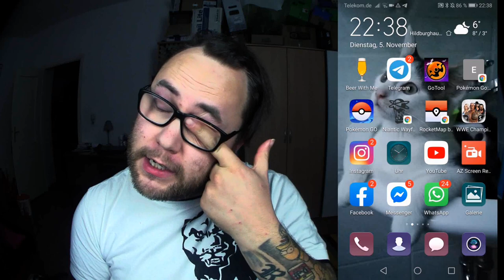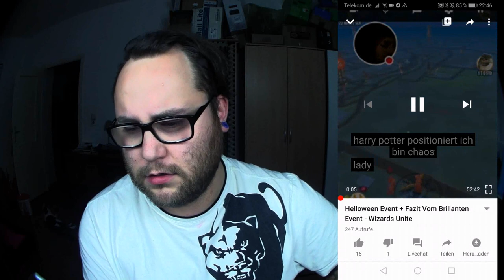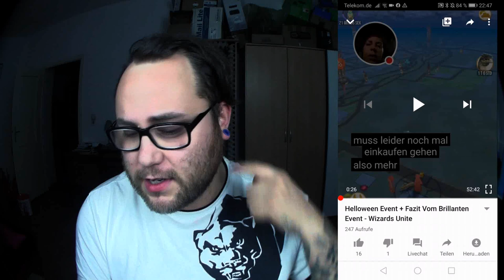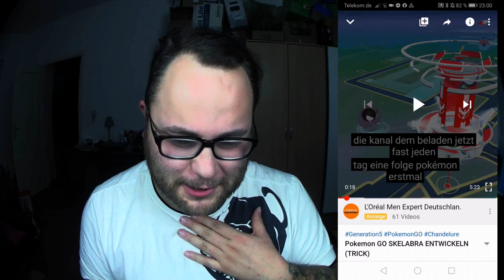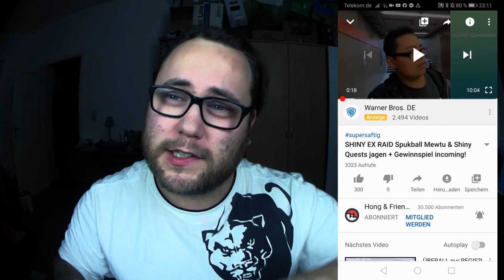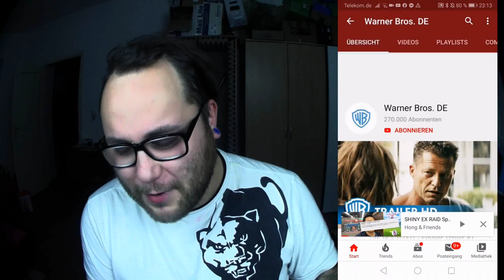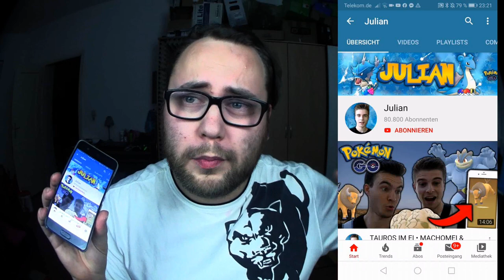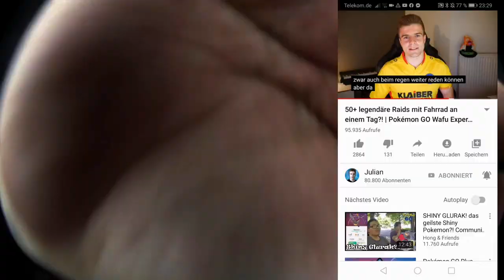Mein Lieblings Pokemon GO Youtuber ? Hong Spieletrend BisafanTV Puuki | Pokémon GO Deutsch # 533